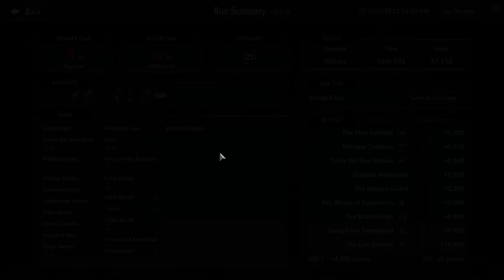All Champions: Actual Dante Run | Covenant 25 Monster Train The Last Divinity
The End*
*kinda
today is Ex Wurmkin/Hellhorned

timestamps:
Clan Selection: 0:00
A Snail Armorer: 1:20